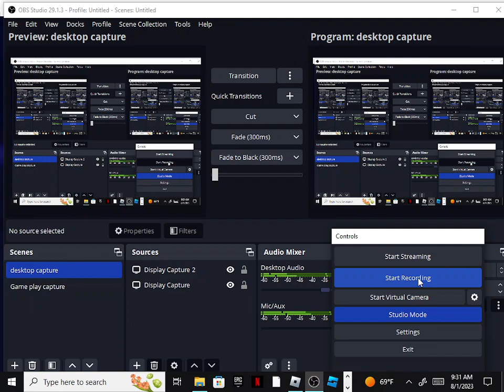how to get the free items in roblox inivation awards 2023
this took me like 2 hours to do so get me 10 subs